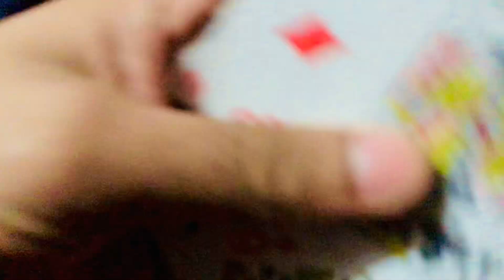A Trip To Switzerland Of Pakistan🇵🇰❤️ Swat, Kalam, Ushu Forest & Mahudand Lake || Arobil